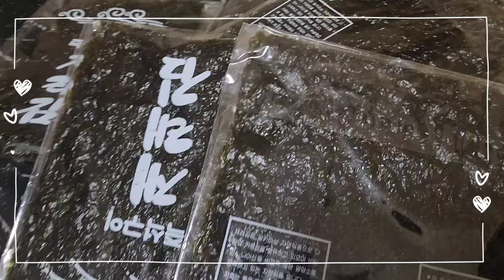참기름들기름#이민뮤직tv#감사합니다#김이한보따리